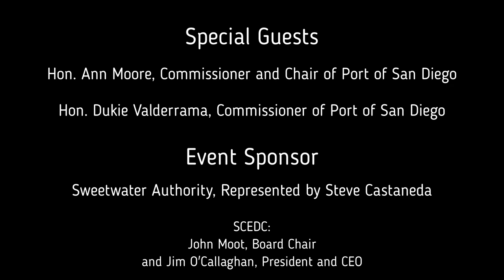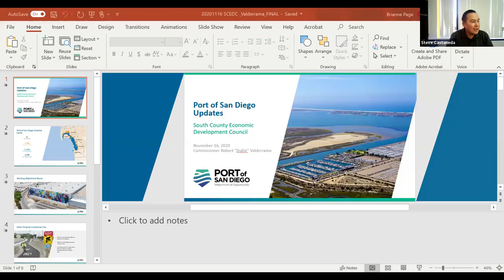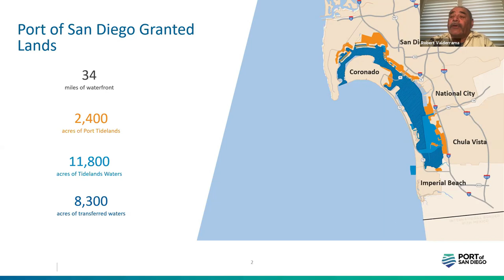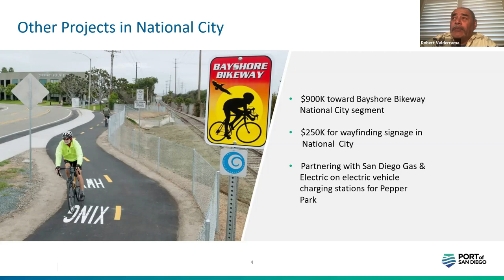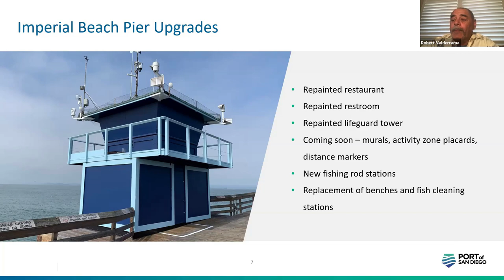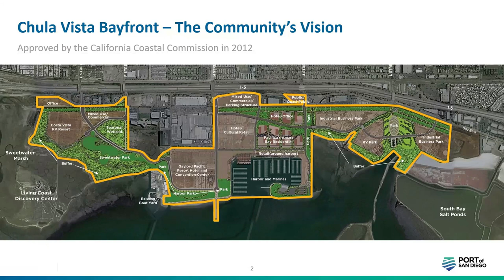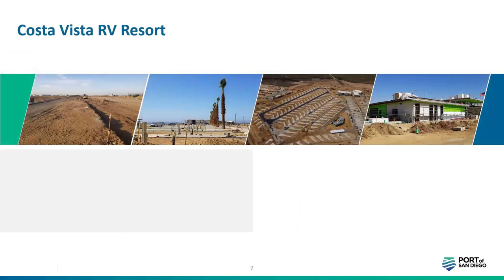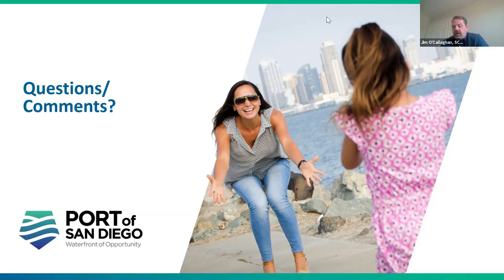Port Day Webinar November 16th, 2020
Special Guests:

Hon. Ann Moore, Commissioner and Board Chair of the Port of San Diego
Hon. Robert "Dukie" Valderrama, Commissioner of the Port of San Diego
John Pasha, Vice President of The PASHA Group